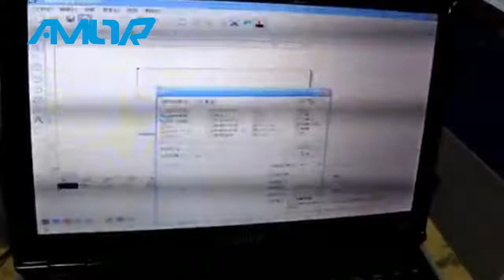Flying woven upper cutting, Laser cutting machine for knitting sports shoe uppers/vamp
Flying woven upper cutting.
AMOR - Smart Vision Laser Cutter Model No.: AMOR-1610
» Specially aiming to fast and precise positioning and automatic cutting for mesh fabrics, fly knitting vamp and printing fabric shoe uppers. Utilize the high precision Smart Vision Laser Cutting System to achieve image capture and automatic matching. After manually PC verify then send process order.
» Utilize the server networking technology, to realize “1+N” control model. And separate the manipulate area and laser processing area.
» The deviation generated during processing can be promptly corrected by remotely adjusting software. For the products that need manual positioning cutting, this system realizes fast and precise processing.
» This laser cutting system is stand-alone automation if equipped with automatic feeding and picking systems. To cooperate with “man-machine interconnect” system, an unmanned laser factory will be achieved.

AMOR1610 Laser Cutter Technical Parameters
Laser Type: CO2 glass laser tube
Laser Power: 80W / 130W / 150W
Cutting Area: 1600mm×1000mm (63in×39.4in)
Scan Area: 1500mm×900mm (59in×35.4in)
Working Table: Conveyor working table
Cooling System: Constant temperature water chiller
Power Supply: AC220V ± 5% 50/60Hz
Software: Golden Laser Smart Vision Cutting System
Format Supported: AI, BMP, PLT, DXF, DST, etc.
Exhaust System: 3 sets of 550W exhaust systems
Space occupation: 3184mm(L)×2850mm(W)×2412mm(H) / 125in(L)×112in(W)×95in(H)

Smart Vision Laser Cutter Application Industries
› Fly knitting vamp, mesh fabrics, printing fabric sports shoe uppers
› Swimwear, sportswear, Polo shirt, T-Shirt,
› Printed label, tackle twill, printed letter, number, logo
› Clothing embroidery label, applique
› Advertising flags, banners.